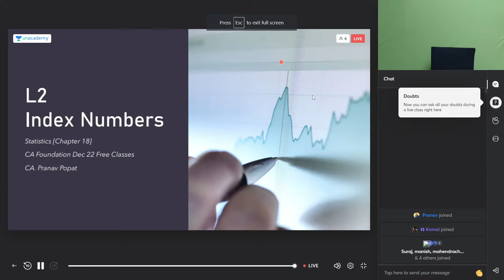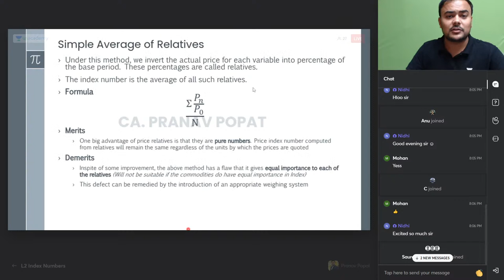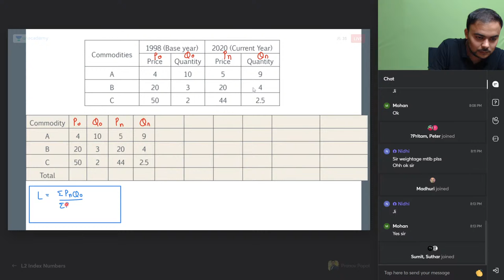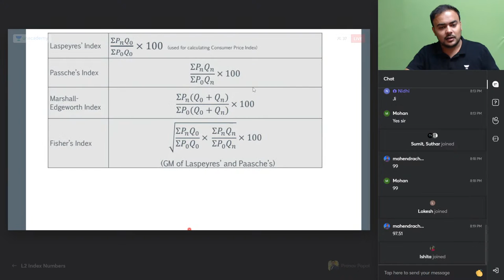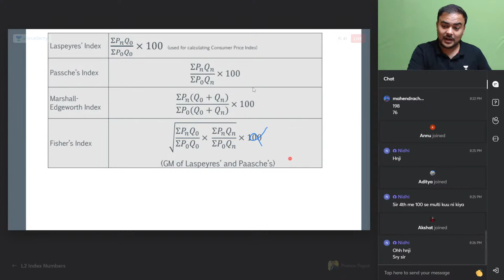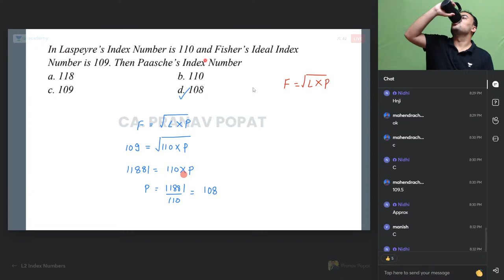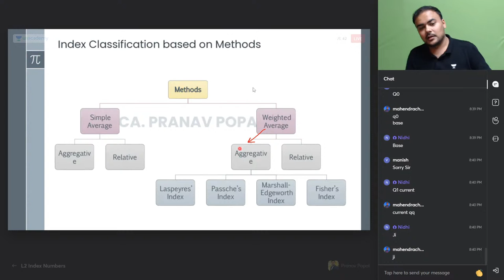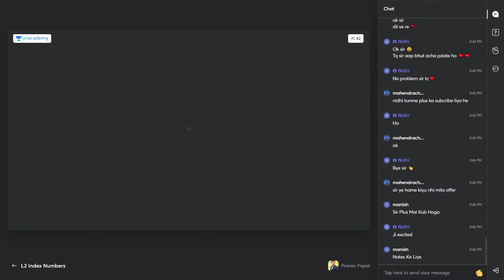L2: Index Numbers | 5 Marks | Pranav Popat | Unacademy CA Foundation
In this session, educator Pranav Popat will be discussing Index Numbers 5 Marks

Call Pranav Popat's team on 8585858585 and take your CA Foundation Preparations to the next level.

➤ About the Educator: Pranav Popat is studied at ICAI. Cracked all levels of CA Exams Both Groups in first attempt & holds 3 Years of experience in teaching. He is a well-known educator for CA Business Mathematics, Logical Reasoning & Statistics

You can enroll to Unacademy Subscription and get the following benefits:
1. Learn from your favourite teacher
2. Dedicated DOUBT sessions
3. One Subscription, Unlimited Access to Live Online Classes and Videos
4. Real-time interaction with best-in-class teachers
5. You can ask doubts in live online classes
6. Limited students in each Class
7. Download the videos & watch them offline